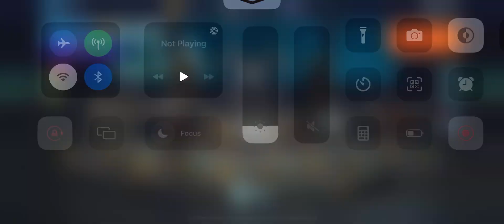🔥Damper-Typhon Build (War Robots)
This is the Damper typhon build test. Extremely effective weapon with 600m range. Seems a bit over tuned, imagine this on the live server…. 😅